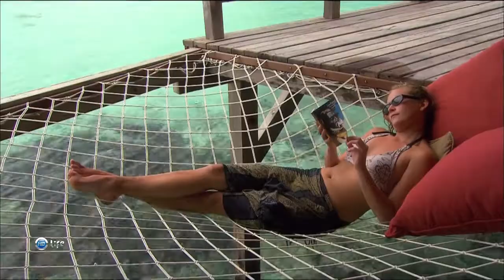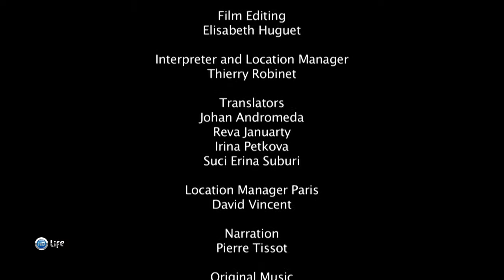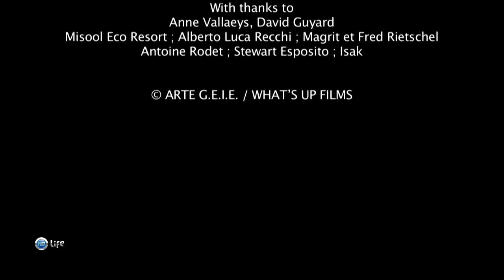Индонезия — Дикие острова (Green Paradise)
Документальный фильм Зеленый рай (Green Paradise) предлагает нам отправиться в большое путешествие по Индонезии.